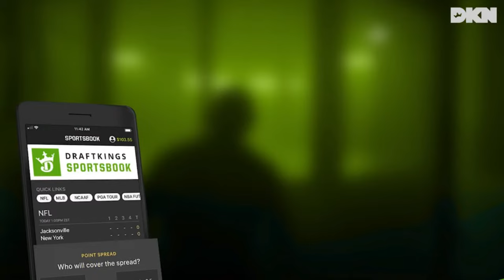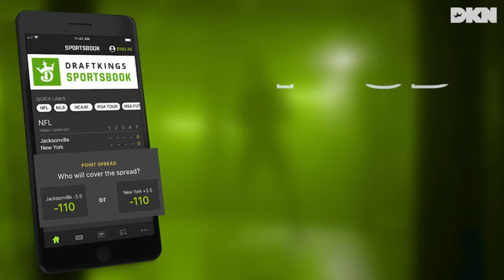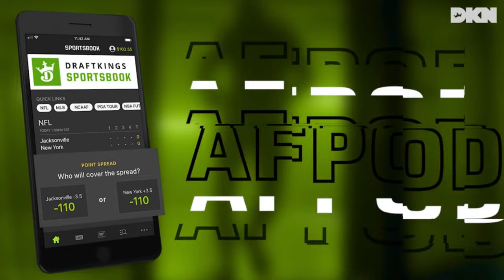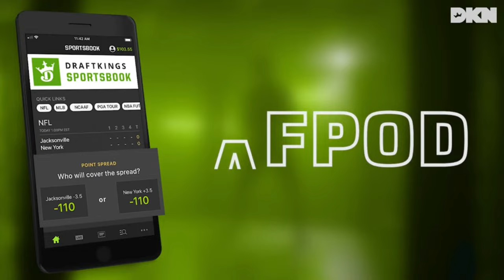UFC 300 Recap with Jon Anik & Kenny Florian, Longo on Sterling, Alex Pereira, Max Holloway BMF | 482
(UFC 300 Recap with Jon Anik & Kenny Florian, Ray Longo on Sterling Win, Alex Pereira, Max Holloway BMF | A&F.482

Recapping the biggest event in MMA history with the best duo in MMA Podcasting, period.

(00:00:00) - OPENING
(00:03:26) - HEADLINES with @Jon_Anik and @KennyFlorian (Presented by Jose Cuervo)
(00:29:20) - RAY LONGO MINUTE: @RAYLONGOMMA
(01:26:40) - SPECIAL OFFER FROM DRAFTKINGS
(01:28:20) - More UFC 300 Recap
(01:39:20) - McGregor v. Chandler & Chael Sonnen HOF Thoughts
(01:45:54) - OUTRO (Closing Thoughts)

Sign-Up with code “AFPOD” to turn just $5 into in free bets on @DraftKings
X: @josecuervo
Gambling problem? Call 1-800-Gambler. In Tennessee and Kansas, Gambling Problem? Call 1-800-GAMBLER. On behalf of Boot Hill Casino &amp; Resort (KS). In West Virginia, Gambling Problem? All games regulated by the West Virginia Lottery. Please play responsibly. In Connecticut, Help is available for problem gambling call or visit ccpg.org. 21+ in most eligible states but age varies by jurisdiction. for details and state specific responsible gambling resources. Bonus bets expire seven days after issuance. Eligibility and deposit restrictions apply.

Summary Generated by AI

(00:00:00)  UFC 300 recap, which Anik & Florian describe as the biggest card in UFC history with top-notch fights from beginning to end. The hosts express their gratitude for the live event and the depth of talent that came together for the show. They also mention the challenges in keeping such a stacked card intact and the energy and celebration surrounding the 300th UFC pay-per-view event. Anik shares that he ranks UFC 300 among the most special events he's called, although it doesn't have the same international backdrop as some other major events like UFC 229.

(00:05:00) Max Holloway's impressive performance which solidified his place as one of the all-time greats in the UFC. Despite Gaethje's known knockout power, Holloway took risks and knocked him out with a last-second punch, securing the BMF title. The hosts praised Holloway's determination and willingness to take risks, making him a deserving recipient of the bad mother effer title.

(00:10:00) Praise Gaethje for his role in the epic fight and acknowledge the significance of Holloway's victory, which may have solidified his place among the greatest fighters in UFC history. Holloway's win also opens up potential title challenges in two weight classes for him.

(00:50:00) Remember when Alex Pereira was kicked in the groin during his fight but chose to continue instead of taking a break? They praise Pereira's mental focus and determination, with Florian expressing his belief that Pereira deserves a heavyweight title shot due to his impressive performances and current form.

(01:15:00) Kayla Harrison's impressive performance against Holly Holm. Harrison, a Massachusetts fighter known for her ground game and striking ability, dominated the fight with Holm, showcasing her strength and composure. Anik and Florian praise Harrison's accomplishments both inside and outside the octagon, including her adoption of two children and her rise to stardom in the UFC. They also highlight Diego Lopez's impressive win,  predicting that he may become a world champion in the near future. Overall, the discussion revolves around the exceptional performances of these two fighters and their potential to make a significant impact on the UFC scene.

(01:45:00) Gratitude: Anik & Florian thank their team, sponsors, and listeners. They mention Ray Longo, their producer Cody Merrow, and the entire Anik and Florian podcast family. They also promote their merchandise on One More Sleep and Florian's martial arts website.